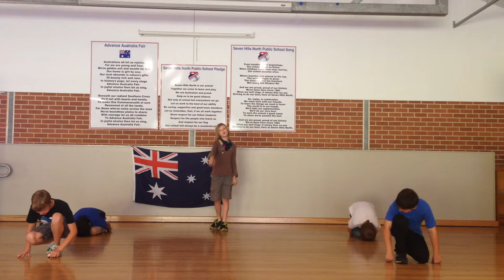Seven Hills North Public - Wrecking Ball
Seven Hills North Idol 2013 - 1st Place Winners